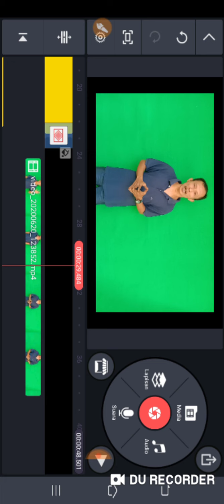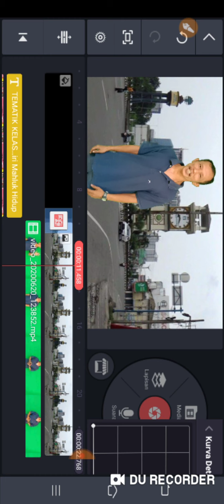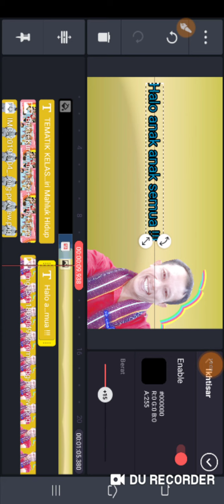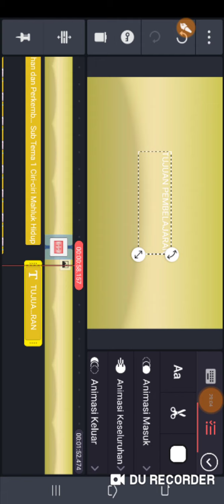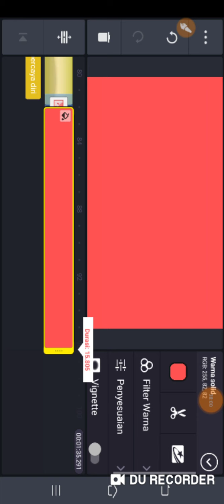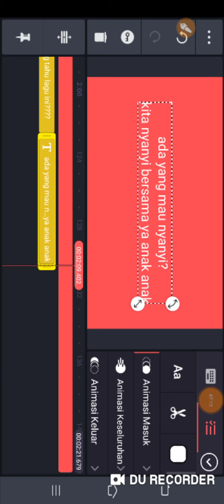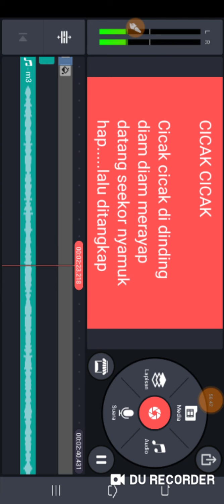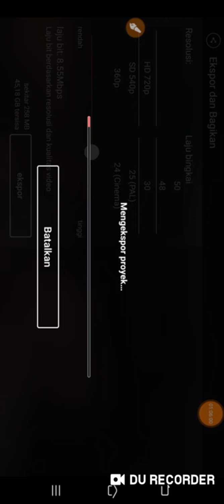Video 4 - Menggunakan kinemaster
Belajar editing video